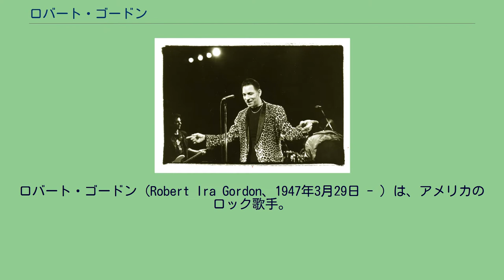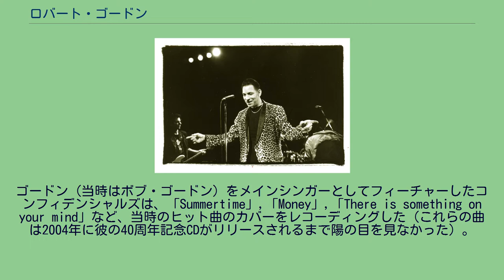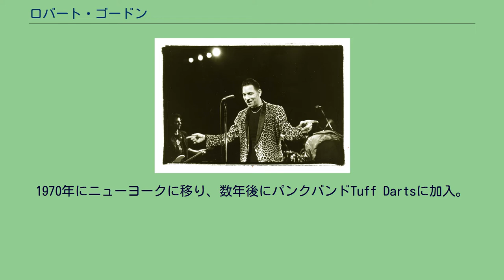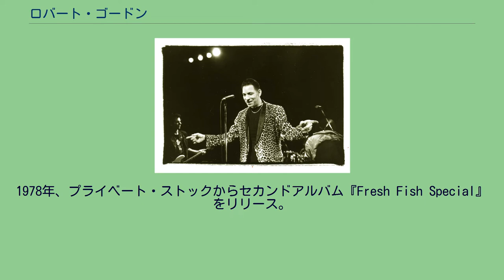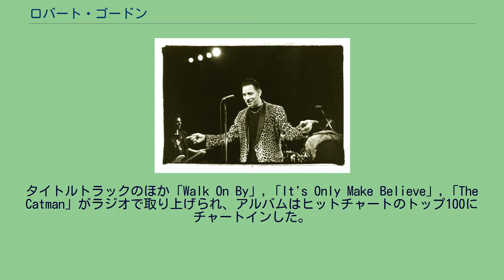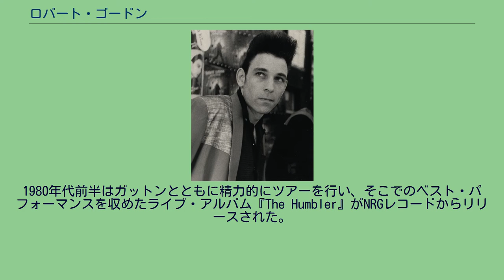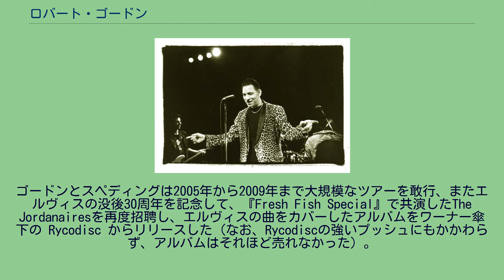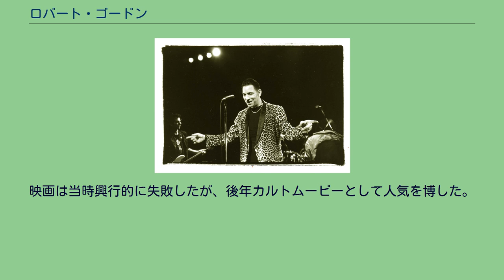ロバート・ゴードン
ロバート・ゴードン（Robert Ira Gordon、1947年3月29日 - ）は、アメリカのロック歌手。
パンク・ロックからスタートし、1970年代から1980年代にかけてロカビリー・スタイルで活躍。
他にもオルタナティブ・ロック、ロックンロールまで幅広い音楽をプレイした。
また、俳優としてもいくつかの作品に出演している。
ワシントンD.C.郊外のメリーランド州ベセスダ出身。
1956年、9歳の時にラジオでエルヴィス・プレスリーの「ハートブレイク・ホテル」を聴いてロックンロールを志す。
彼は、ジーン・ヴィンセント、エディ・コクラン、ジャック・スコット、ビリー・リー・ライリーなど、当時のスターの曲を片っ端から聴き、影響を受けた。
ベセスダのチェビー・チェイス高校では演劇部で「ウエスト・サイド物語」のトニーを演じた。
1964年、ザ・コンフィデンシャルズのシンガーとして17歳でデビュー。
ゴードン（当時はボブ・ゴードン）をメインシンガーとしてフィーチャーしたコンフィデンシャルズは、「Summertime」,「Money」,「There is something on your mind」など、当時のヒット曲のカバーをレコーディングした（これらの曲は2004年に彼の40周年記念CDがリリースされるまで陽の目を見なかった）。
しかしこの頃から、ロックンロールよりも、黒人アーティストのR&Bやソウルミュージックに夢中になる。
当時のブリティッシュ・インヴェイジョンにはさほど興味がなく、ジェームス・ブラウン、オーティス・レディングなどのソウルシンガーの方が好みであった。
彼はワシントンD.C.の有名なハワード・シアターで働きながら、数多くのR&Bシンガーを間近に観た。
反戦ムードが高まった1960年代後半の不穏な時代、彼はワシントンD.C.の州兵として働いた。
後に「ベトナム戦争に行きたくなかった。」と述べている。
1970年にニューヨークに移り、数年後にパンクバンドTuff Dartsに加入。
1976年、ニューヨークのライブハウスCBGBで他のローカルバンドと共演。
その模様を収めたライブ・コンピレーション・アルバム Live at CBGB's にはTuff Dartsの曲が3曲収められた。
翌年、レコードプロデューサーのRichard Gottehreが、Tuff Dartsを引き連れてリハーサルに励むゴードンと出会い意気投合。
二人は正統派のロックンロールアルバムを作ることで合意する。
ゴードンは、当時既に伝説的存在になっていたギタリストリンク・レイの起用を提案、Gottehreはすぐにレイと連絡を取り、プロジェクトはスタートした。
1977年、ゴードンとレイのふたりはプライベート・ストック・レコードからデビューアルバム『ロバート・ゴードン with リンク・レイ』をリリース。
評論家からの評判もよく、セールスもまずまずだった。
エルヴィス・プレスリーの死と同時期にシングル「Red Hot」をリリース、ロカビリー・ナンバーとしては珍しく、ラジオで頻繁にオンエアされた。
1978年、プライベート・ストックからセカンドアルバム『Fresh Fish Special』をリリース。
かつてエルヴィス・プレスリーのバックを務めたことのあるコーラスチームThe Jordanairesを起用し、ブルース・スプリングスティーンがゴードンのために新曲「Fire」を書き下ろし、キーボードもプレイした（「Fire」は後にポインター・シスターズがカバーし、ヒットチャートの2位まで上昇、オリジナル以上のヒットを記録した）。
しかし、アルバムが好調な売り上げを記録しているさなか、プライベート・ストック・レーベルは倒産。
気を取り直してRCAレコードに移籍し、あこがれのエルヴィスと同じレーベルに自分も所属するという長年の夢が叶った。
意見の相違から、プロモーション・ツアー終了後にレイと袂を分かったゴードンは、新ギタリストとしてクリス・スペディングとコンビを組み、1979年2月に3rdアルバム「Rock Billy Boogie」をリリース。
タイトルトラックのほか「Walk On By」,「It's Only Make Believe」,「The Catman」がラジオで取り上げられ、アルバムはヒットチャートのトップ100にチャートインした。
クリス...